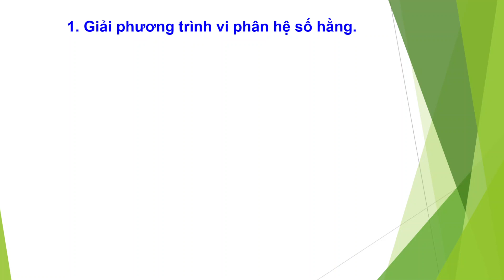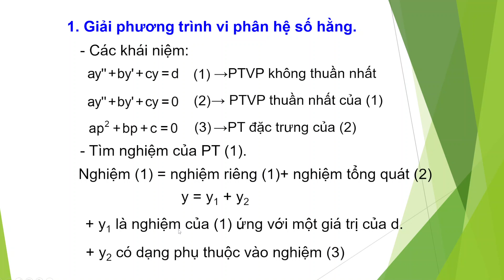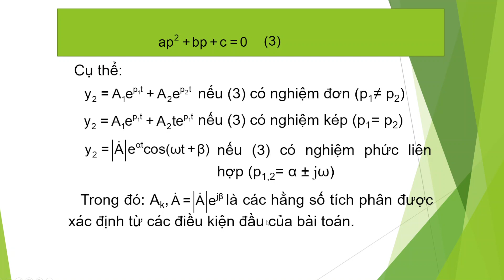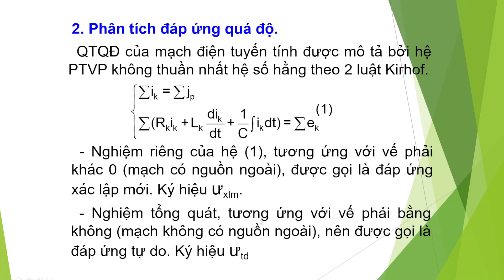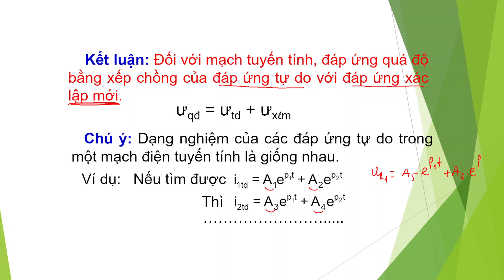Chương 4|Tính quá trình quá độ bằng PP tích phân kinh điển|Bài 4.1 Phân tích đáp ứng quá độ.